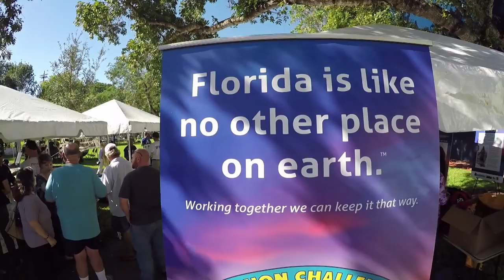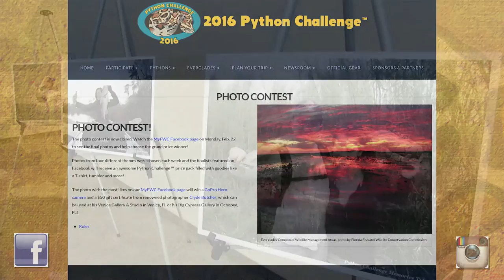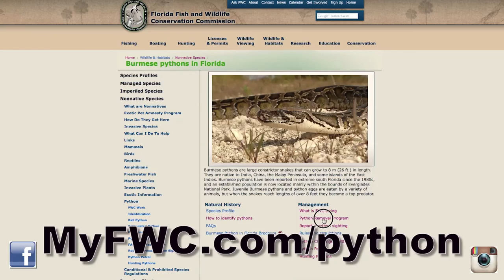2016 Python Challenge™ a Success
The Florida Fish and Wildlife Conservation Commission and the Fish & Wildlife Foundation of Florida, Inc. thank everyone who helped make the 2016 Python Challenge™ a success. The 2016 Python Challenge™ was created as a conservation effort to activate people in becoming part of the long-term solution for managing invasive wildlife in Florida. The effort kicked off with the Invasive Species Awareness Festival in Miami, followed by the month-long 2016 Python Challenge™ Python Removal Competition in south Florida which resulted in the removal of 106 pythons from the Everglades ecosystem. Competition participants took required online trainings and more than 500 people participated in optional in-person trainings where they learned how to locate and safely and humanely capture Burmese pythons. Social media components allowed people from all over the world to participate. But managing pythons does not end with the 2016 Python Challenge™ — to learn how to help throughout the year, go to MyFWC.com/Python. Learn more about nonnative species in Florida at MyFWC.com/Nonnatives.